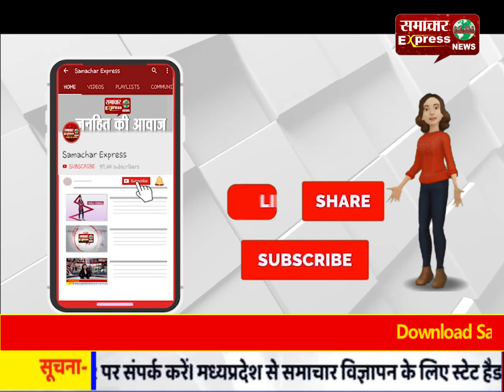निर्भया गैंगरेप: दोषी अक्षय की सजा-ए-मौत बरकरार, सुप्रीम कोर्ट ने खारिज की पुनर्विचार याचिका